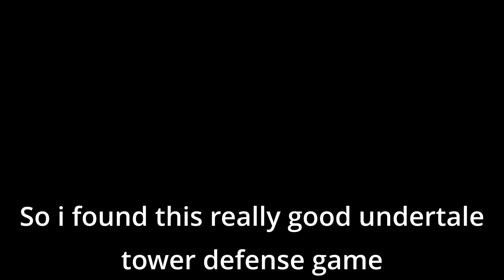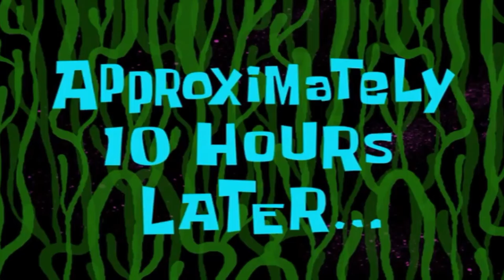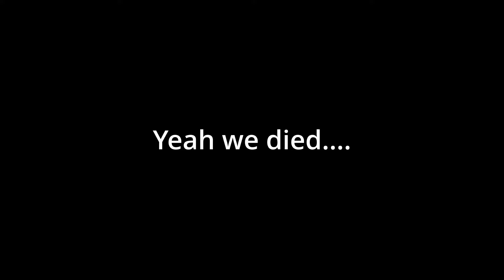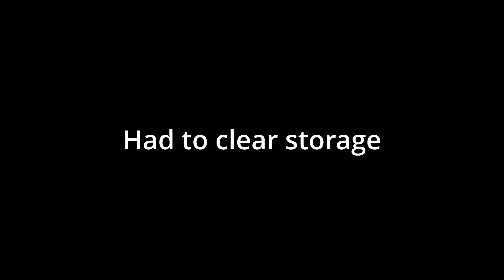Roblox Undertale Tower Defense??| Undertale Au's Tower Defense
I would really appreciate it. This got to be the best Roblox undertale tower defense game I played so far. Undertale Au's Tower Defense is a peak game go play it

🎵Music Credits Or Credits: